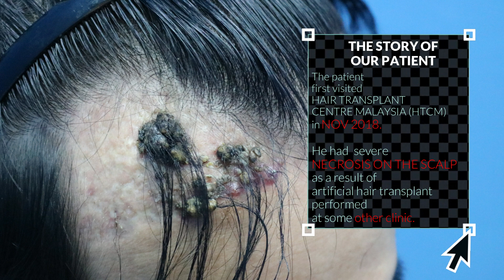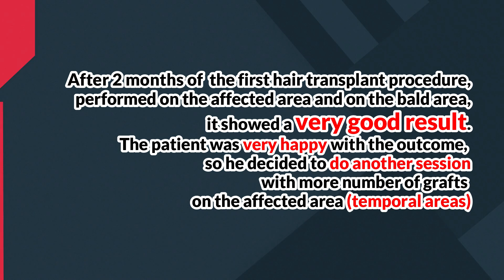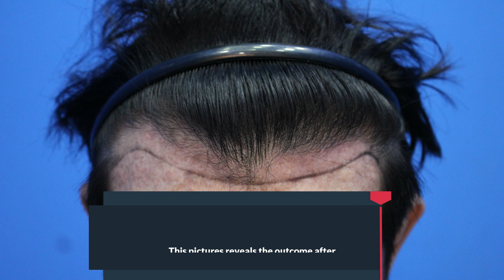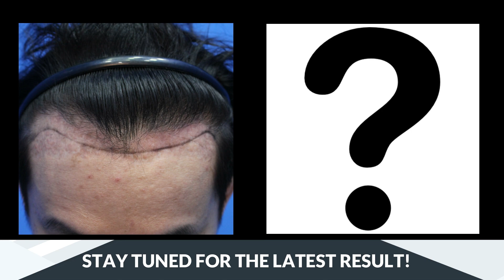After Removing Artificial Hair Results and Journey | Iplus Hair Regrowth Expert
Iplus Hair Regrowth Expert, are the known experts in treating hair loss, hair transplant in male & female, hair regrowth products.

hair transplant
hair transplant malaysia
tanam rambut
tanam rambut malaysia
transplantasi rambut
hair transplant process